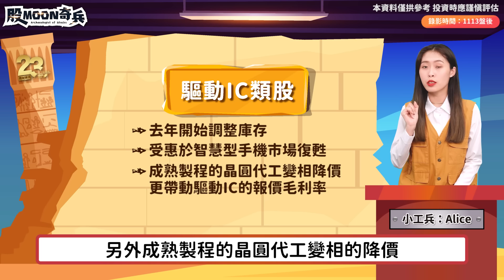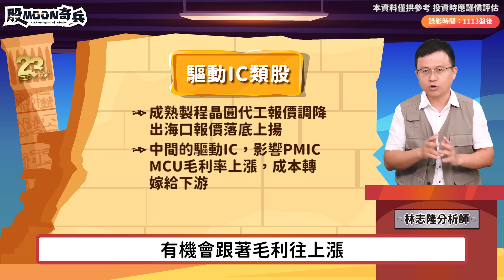【股MOON奇兵】EP61冬季進補養生股 越養越香荷包越肥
投資朋友天氣變冷了⛄
各位有穿暖和嗎🧥
冬季可是最佳進補的好時機♨
怎樣讓我們荷包越養越豐腴呢⁉
趕快跟著月光小隊一起挖化石吧⛏
🔸手機點網址🔸月光寶盒翻轉財富
👣章節導覽👣
00:00 intro
00:20 正片開始
03:13 手機零組件VS驅動IC
05:32 台積電大聯盟
06:31 月光寶盒